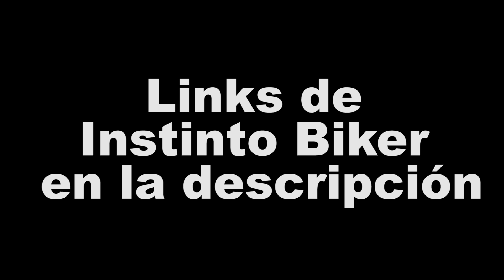LO BAJAN DE SU MOTO Y LA RECUPERA EN 5 MINUTOS- BLITZ RIDER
REDES INSTINTO BIKER
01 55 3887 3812